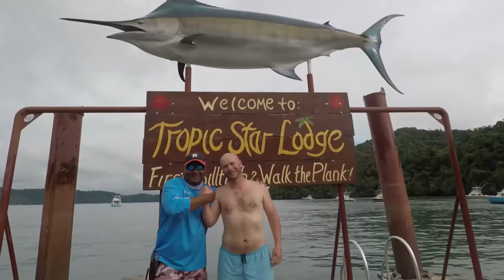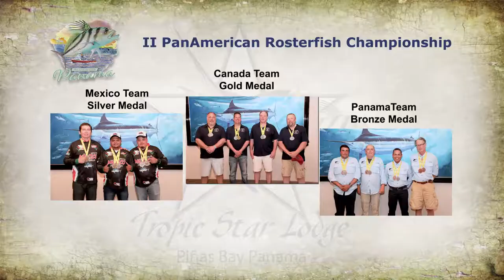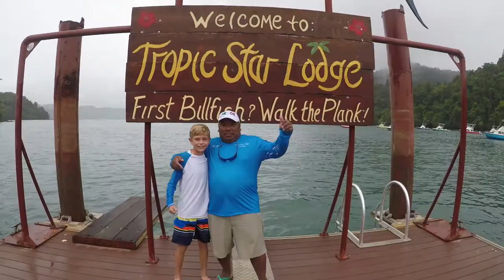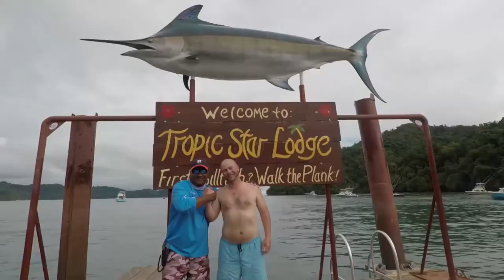MAY FISHING REPORT from Tropic Star Lodge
A wrap up of the fishing action from Piñas Bay Panama and world-famous @tropicstarlodge during May 2019. We had an International roosterfish tournament, and the sailfish bite has been hot. Fishing director, Capt. Richard White reviews the highlights about what our guests are catching and releasing.